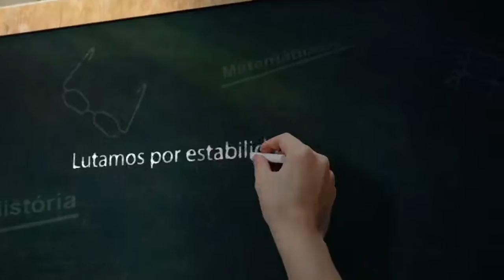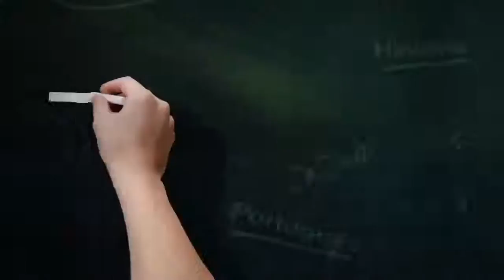TV Sinpro na TV Comunitária fala sobre a redução de investimentos em educação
A redução de investimentos em educação no governo Rollemberg (PSB) será o tema da TV Sinpro na TV Comunitária desta terça-feira (12/12/17). Para tirar dúvidas e debater o tema foi convidado o diretor do Sinpro Jairo Mendonça.

O programa TV Sinpro na TV Comunitária vai ao ar, ao vivo, todas as terças, às 17h, no Canal 12 da NET, no site e na fanpage da TV Comunitária. As reprises do programa são exibidas no decorrer da semana (confira programação a seguir). O programa também é disponibilizado no site do Sinpro para quem não dispõe da TV a cabo.

Programação:

Terças – 17h, ao vivo, e reprise às 22h

Quartas – 18h30

Quinta – 13h30 e 22h30

Sábado – 13h

Domingo – 18h30